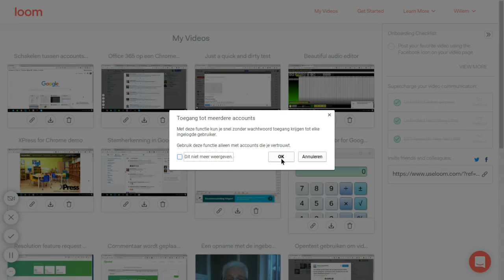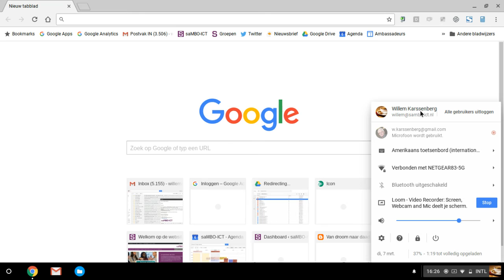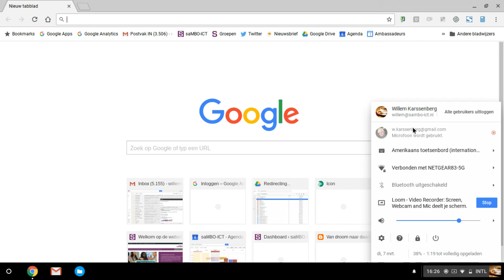Snel schakelen tussen meerdere Google accounts op een Chromebook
In deze screencast laat ik zien hoe je snel kunt schakelen tussen meerdere Google accounts op een Chromebook.